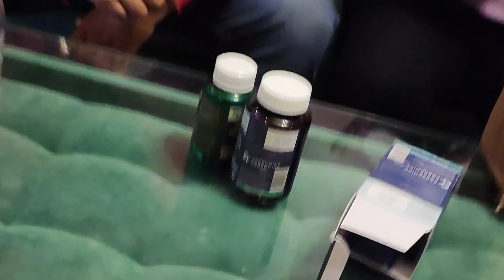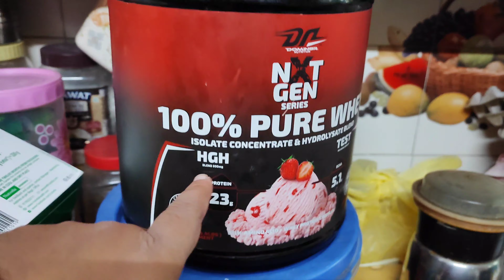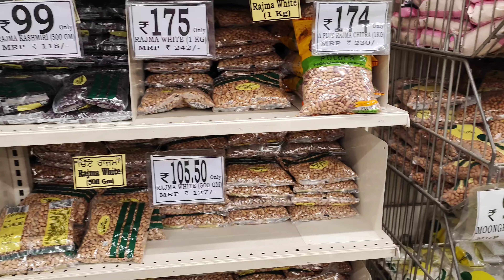Valentine's Day Gift...Kitchen Renovation Started and Grocery Shopping For Home🏠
Kitchen Renovation Started and Grocery Shopping For Home🏠

What is the meaning of grocery shopping?
What is the word for grocery shopping?
What is a basic grocery list?
What type of food is grocery?
What are types of grocery?
Why is food called groceries?
What is the main objective of grocery store?
What is grocery also called?
How do beginners buy groceries?
What is a general grocery?
What are the 5 steps to healthy grocery shopping?
What is the best vitamin for protein?
How can I boost my protein?
Are there vitamins that are proteins?
What is the best protein booster?
Does protein supplements have side effects?
Are multivitamins safe?
Are multivitamins necessary?
What are 3 healthy proteins?
What are 5 high protein foods?
Is there a vitamin to increase protein?

Best regards,
sunil

buy link -- scitron. com